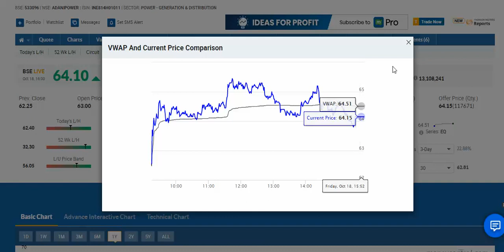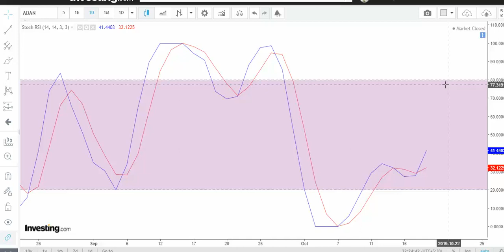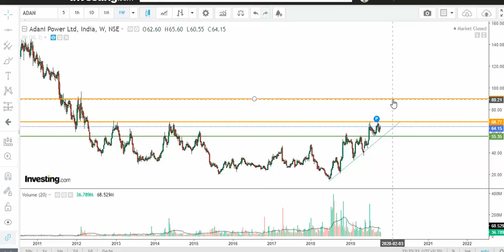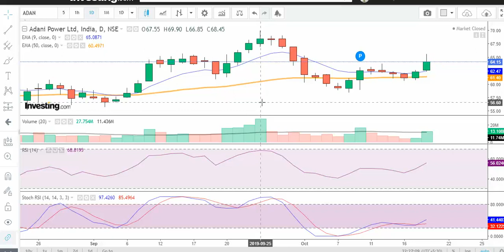Adani Power Long Position accumlation